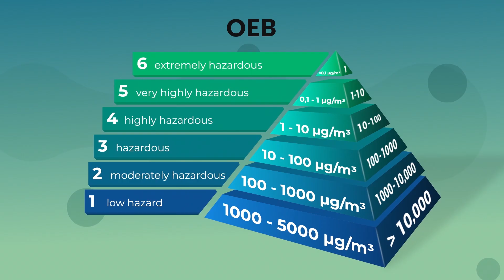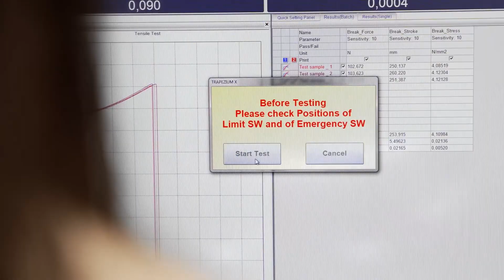Inside Our Malmö Site: Dedicated to GMP and non-GMP development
Sever Pharma Solutions’ facility in Malmö, Sweden, features state-of-the-art suites dedicated to GMP and non-GMP development of polymer based delivery systems. Our Malmö site utilizes advanced polymer extrusion technologies for the production of implants, drug eluting intrauterine devices and intra-vaginal rings. The  air circulation in the suites is single pass and state-of-the-art engineering controls are in-place for ensuring adequate containment for operator safety and prevention of cross-contamination. The recent addition of a three-layer co-extruder further enhances our offering, enabling the production of multilayered fibers with customized drug release profiles. Malmö is now uniquely positioned to streamline your drug development journey, delivering flexibility, safety, and efficiency.